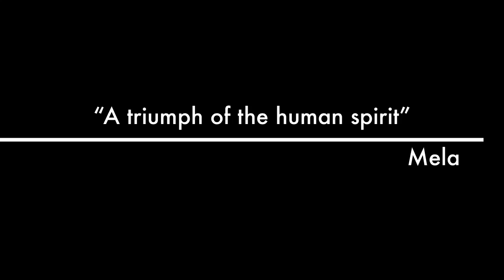Holiday Seasonings 2017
This video is about Holiday Seasonings 2017
Seasons Challenge
Atl Art Plugg
KEEP THAT NEGATIVITY THAT WAY 🙃